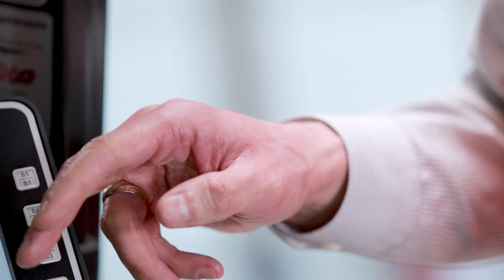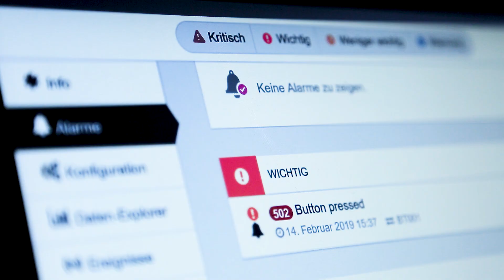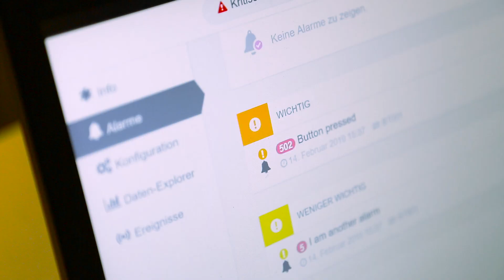Intralogistik mit Narrowband IoT: BMW Group nutzt den IoT Service Button im BMW Group Werk Leipzig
Das Innovations- und Logistikteam im BMW Group testet Smart Devices für die Intralogistik: hier im Einsatz der IoT Service Button. Smart devices also intelligente, elektronische Geräte unterstützen im BMW Werk Leipzig die internen Prozessabläufe. Mit Narrowband IoT setzt man beim IoT Service Button auf einen besonderen Funkstandard.

Entwickelt hat die Telekom den IoT Service Button gemeinsam mit dem Fraunhofer-Institut für Materialfluss und Logistik in den Telekom Open IoT Labs.

Der Funkstandard Narrowband IoT kommt ohne weitere Infrastruktur wie WLAN oder Bluetooth aus, erklärt Prof. Dr. Michael ten Hompel.  Er eignet sich daher ideal für dieses Einsatzszenario.

Besonders praktisch: Logistik-Aufträge werden durch den IoT Service Button direkt in eine interne Cloud in einem sicheren Rechenzentrum gesendet.
Dort können Anwendungen diese Daten in SAP integrieren, direkt weiterverarbeiten oder für Analysen nutzen.

One button – more than a thousand options
Deutsche Telekom’s IoT Service Button is a smart retrofit solution for logistics, manufacturing facilities, workshops, construction sites, and hospitals. The button can be used to order spare parts, arrange for full containers to be collected, or to report technical malfunctions. Car manufacturer BMW is testing the IoT Service Button at its Leipzig production plant.